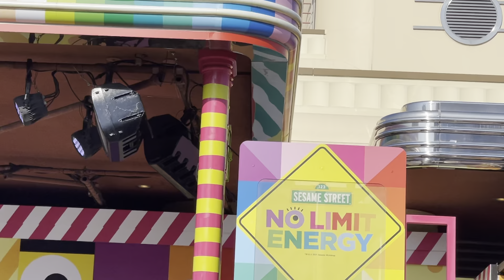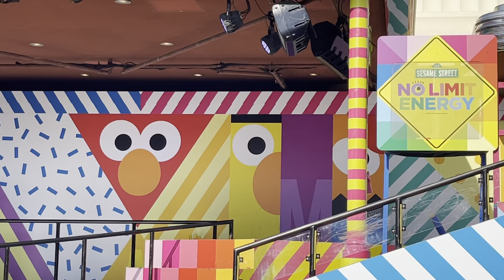【USJ】セサミストリートノーリミットエナジー 2021/11/15❷ 🚴‍♀️ハヤト🛼シン🏀ユウジ🎤スティーブンMCイモッティ